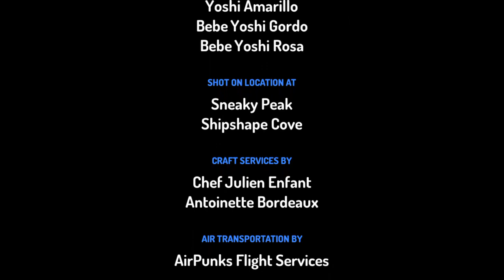5 de julio de 2024